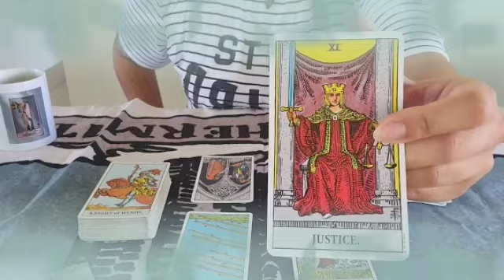برج العذراء لأسبوع الثاني لشهر نوفمبر 2022 // صلح بعد خصام طويل🤐مهووس بيك😊 سمع مايسرك خلال ساعات😍